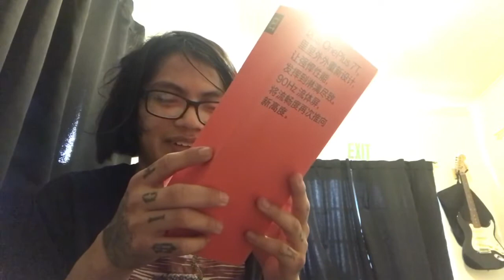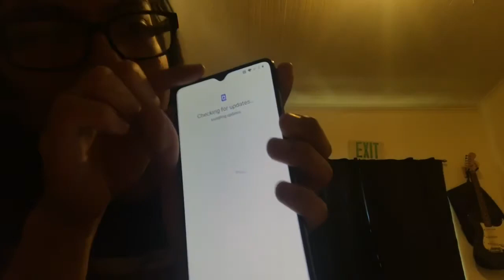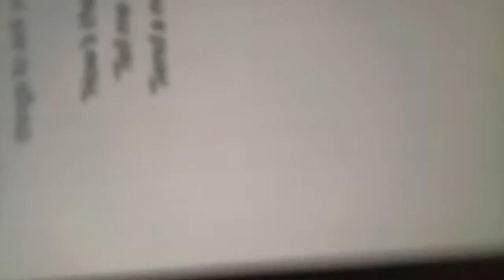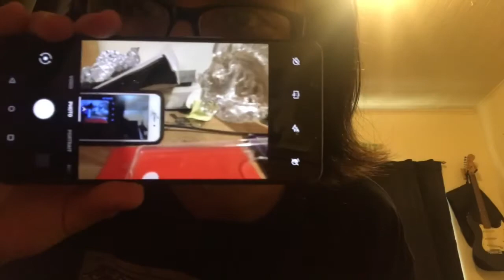One Plus 7T unboxing